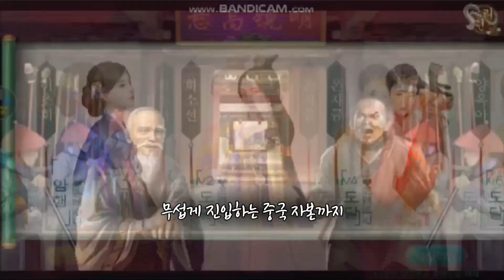[매일경제TV 이슈&피플] 위정현 한국게임학회장 / 세계 제패의 꿈, 다시 ‘한국 게임’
# 위정현 # 한국게임학회장 # 메타버스 # 셧다운제 폐지

한류 콘텐츠 수출에서 가장 큰 비중을 차지하는 건 ‘게임‘이다. 하지만 세계를 제패하던 한국 게임의 위상은 예전만 같지 못하다. 정부에선 셧다운제 등으로 규제하기 바쁘고 거대 중국 자본이 시장에 침투하는 등 대내외적 환경으로 제약이 많아진 탓이다.
한국게임학회 위정현 회장은 ‘한류의 출발점’이 다름 아닌 게임산업이었음을 강조한다. 선진국도 힘들다는 혁신적 게임을 만든 것도, 중국에서 시장점유율 100%를 차지했던 것도 한국 게임이었다는 것. 10 여 년간 중국시장을 석권해온 전무후무한 산업이 게임이었다는 사실도 적지 않은 시사점을 던진다.
어두운 점만 있는 건 아니다. 크래프톤을 비롯해 지난해 IPO에 성공한 카카오게임즈까지 동학개미들의 큰 관심사였던 게임주들은 실제로 기업가치가 수십조 원에 달하는데. 게임 한 편 잘 만들어서 성공하면 누구나 수 십~수 백 억 원의 자산을 형성할 수도 있다는 게 게임개발자들 사이에서 여전히 통하는 정설이다. 물론 쉽지 않은 일이지만 급증하는 자산시장 환경에서 ‘누구에게나 공평한 기회가 열려있다’라는 사실만으로도 게임업에 도전해볼 만한 이유를 남긴다. 게다가 메타버스와 같은 새로운 산업 흐름이 전 세계에 불고 있고, 그들의 종착점이 게임사업이라는 점 또한 게임이 단순한 콘텐츠를 넘어 거대한 플랫폼으로 확장된다는 방증이라는데...
게임에 대한 편견을 확실히 깨줄 더 자세한 얘기는 위정현 회장의 목소리로 직접 들어보자.

[이슈 앤 피플]은 매주 금요일 오후 5시부터 매일경제 TV 채널 및 홈페이지 (mbnmoney.mbn.co.kr)에서 시청할 수 있습니다.